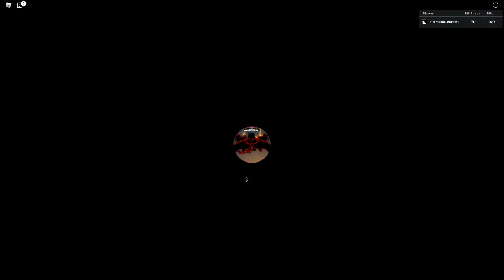WE GOT MAX EVOLUTION WITHIN MINUTES. NINJA LEGENDS 2 SPEEDRUNNING THE NEW UPDATE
Missed the update by about 15 minutes. Or else I'd be the first one to reach it, im sure.